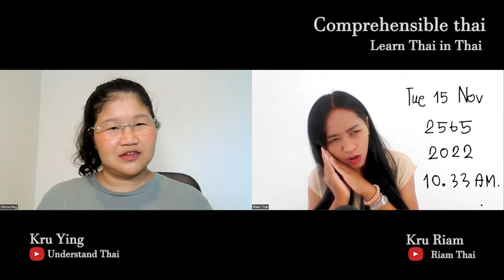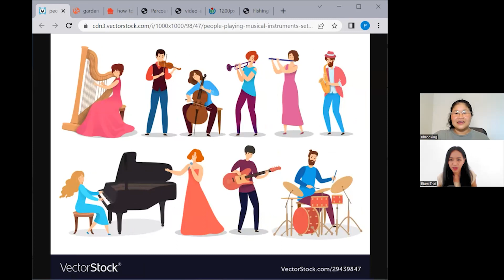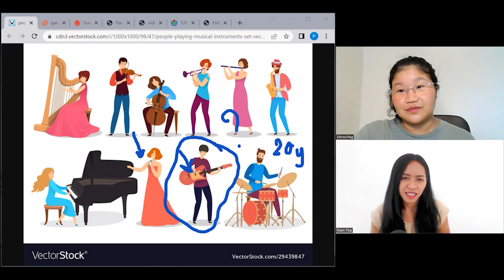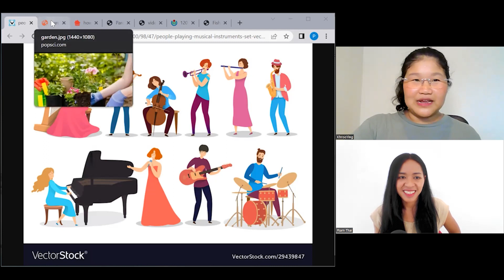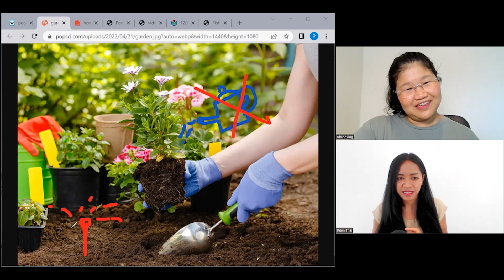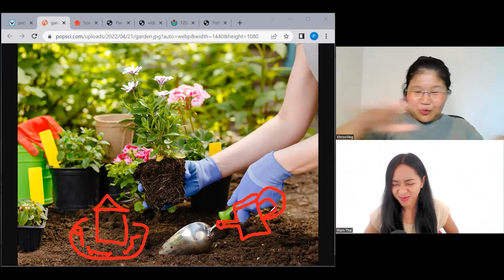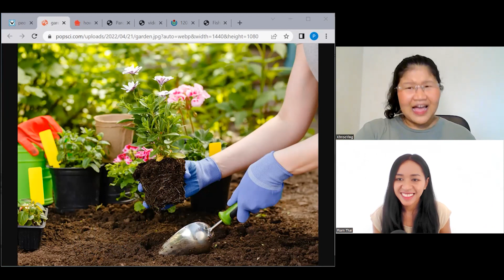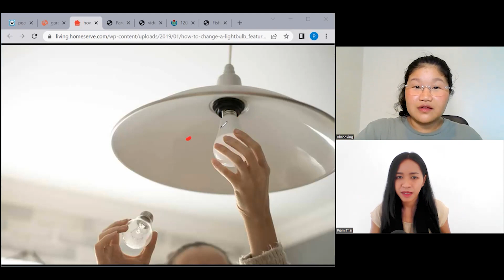Can or Cannot Do (Learn Thai in Thai: Advanced Beginner)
This is a beginner immersion conversation between Khroo Ying and Kruu Riam.

If you would like to take classes with Khroo Ying and/or Khruu Riam, contact them here:

Before beginning the course it is highly recommended to learn about the method by watching at least the first 8 videos of this theory playlist

If this video is too easy for you, you can also try these lower intermediate videos

Comprehensible Thai is making the first, most important, and most difficult step of learning Thai via immersion entirely free and completely convenient for everyone on the planet for all time.